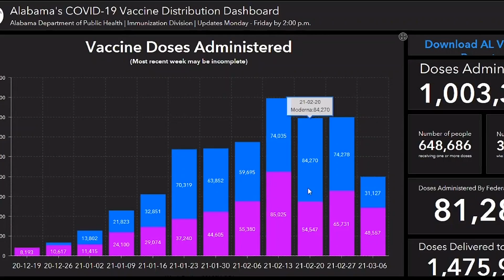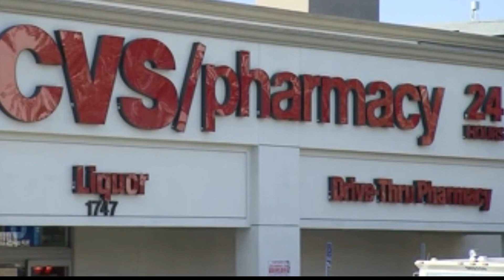Alabama NAACP leaders want people to know taking the vaccine is 'safe'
Alabama State Conference NAACP & UAB host fourth and final COVID Info-session.